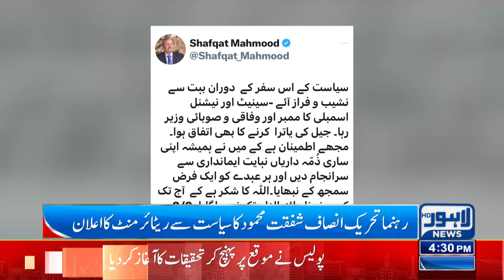PTI Leader Shafqat Mahmood Announced Retirement from Politics! | Lahore News HD